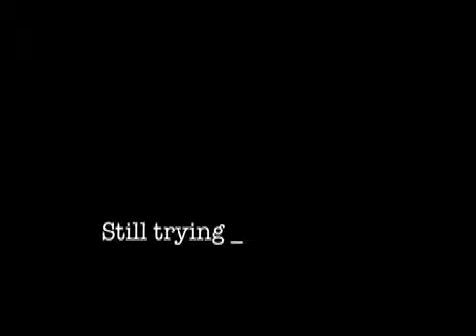NLX CANNES DO IT!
Video Blog #1 NLX en route to the Cannes International Film Festival in Support of her song 'Find Love' and the movie 'Off World'